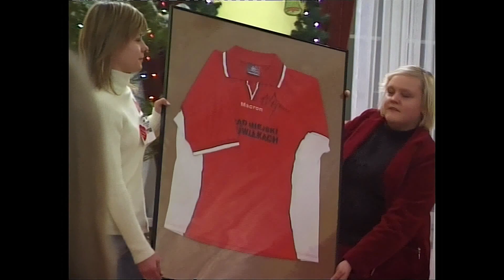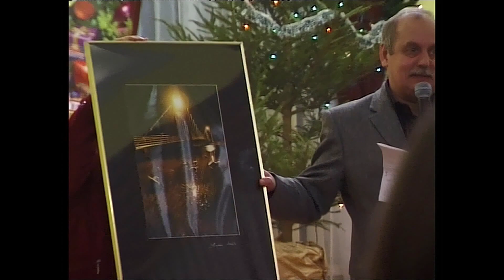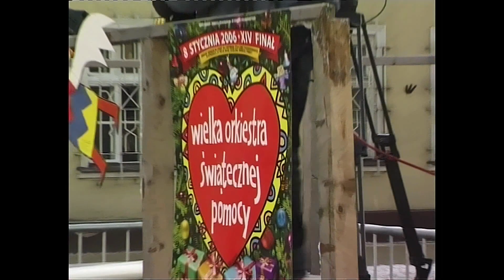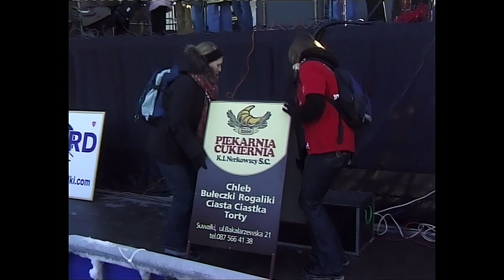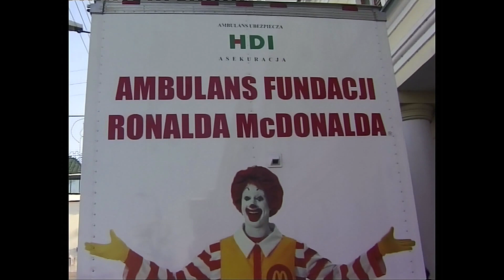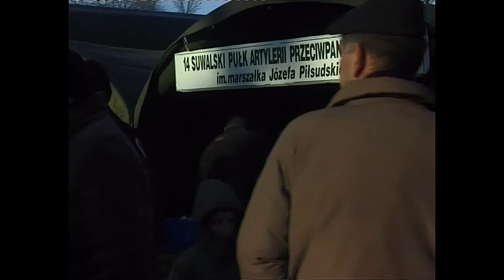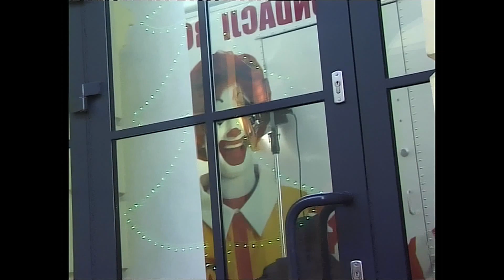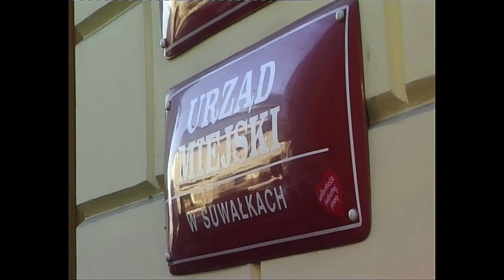14 Finał WOŚP 2006- Suwałki. MiniDV rip